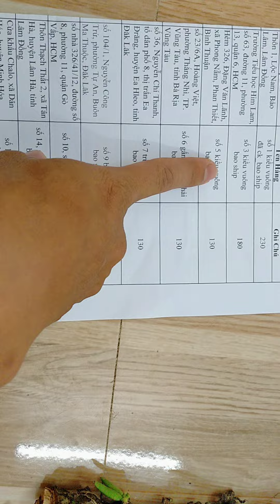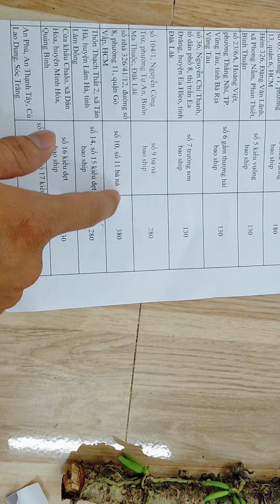Quà tặng Linh Tử Lan thuộc về A.CHÂU(0906.xxx.079) số nhà 326/41/12,đường số 8, P. 11, Q.Gò Vấp, HCM